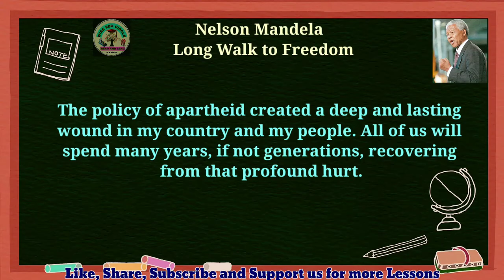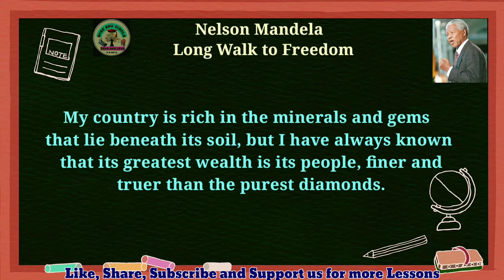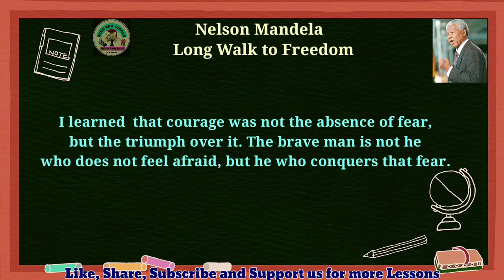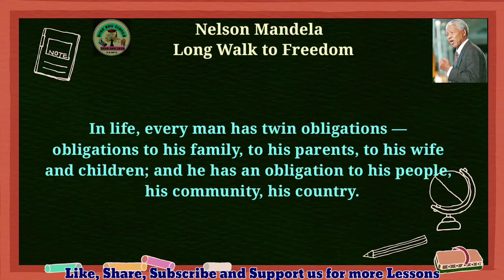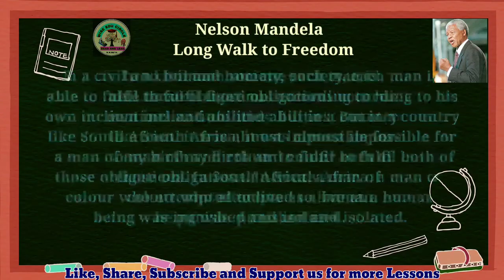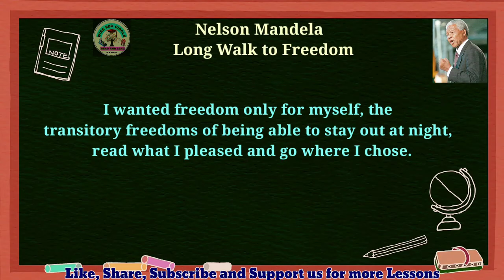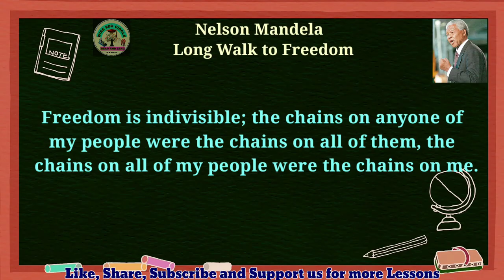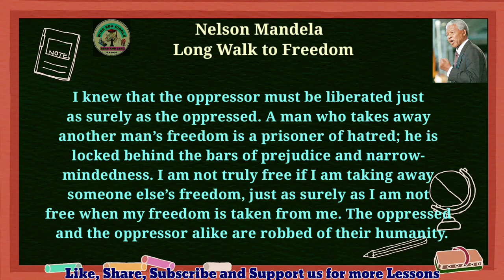Nelson Mandela -Long Walk to Freedom 2 Kannada - ಕನ್ನಡದಲ್ಲಿ/First Flight/10th Class Lessons.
First Flight Lessons/ Karnataka  SSLC First Language English Lessons in Kannada.
ಕೆಳಗಿನ ಪಾಠಗಳ ಕನ್ನಡ ವಿವರಣೆಗಳು ಲಭ್ಯ
The Proposal
Amanda
Animals
The Trees
Fog
The Necklace
The Hack Driver
Bholi